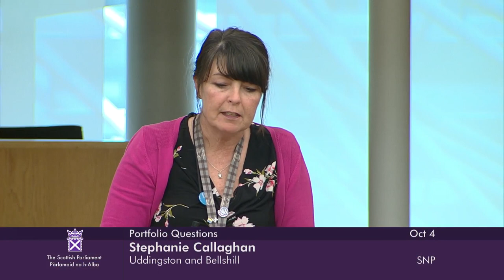Portfolio Questions - 4 October 2023